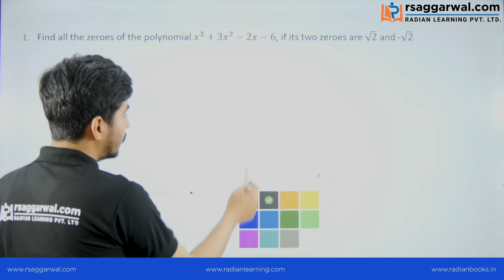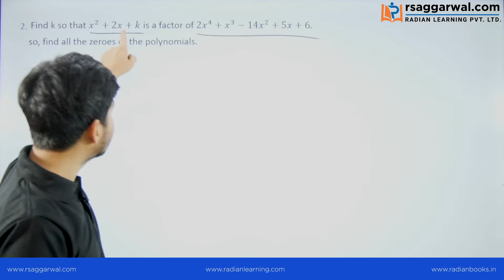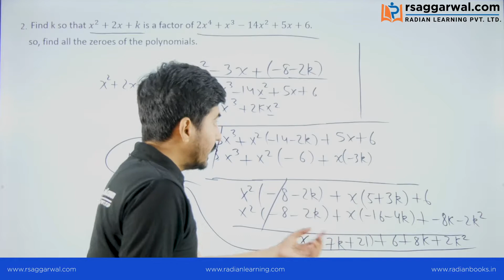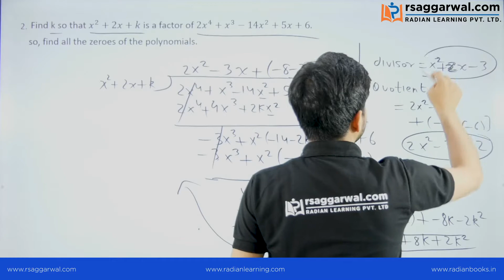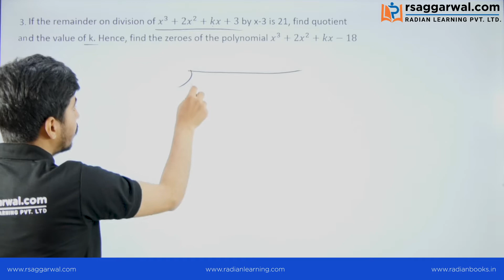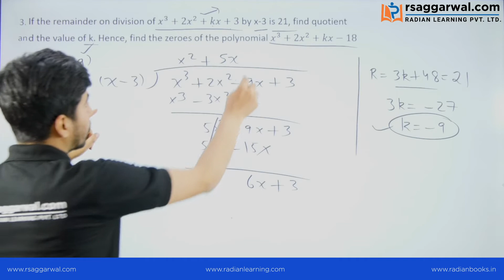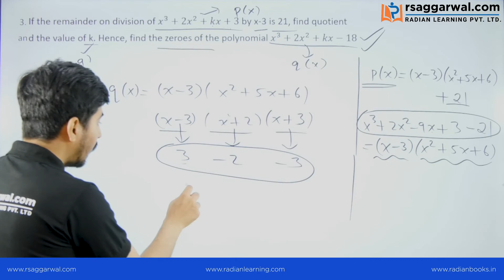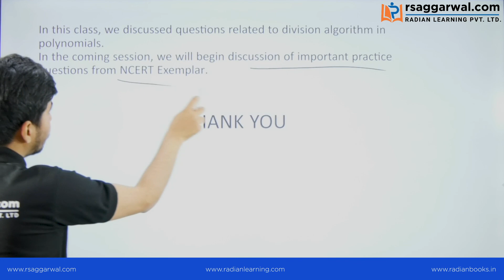Polynomials Class 10 Practice Questions (Part-4) | CBSE Maths Chapter- 2 | RS Aggarwal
"Polynomials Class 10 Important Practice Questions (Part-4) | CBSE Maths Chapter- 2 | RS Aggarwal"

In this video, Prateek Kwatra explains “Polynomials Important Practice Questions” for Class 10th Maths Chapter 2– Polynomials. This video will be helpful for all the aspirants preparing for CBSE, ICSE, and State Boards. Complete free online course for preparation of Class 10th board exams is available on RS Aggarwal Official YouTube Channel.

Timecodes
00:00 - Intro
00:41 - Question-1
03:50 - Question-2
15:32 - Question-3
24:48 - Question-4

Questions Discussed in Today's Video:

Question 1- Find all the zeroes of the polynomial x^3+3x^2-2x-6, if its two zeroes are √2  and -√2.

Question 2- Find k such that x^2+2x+k is a factor of 2x^4+x^3-14x^2+5x+6. So, find all the zeroes
Of the polynomial.

Question 3- If the remainder on division of x^3+2x^2+kx+3 by (x-3) is 21. Find quotient and the value
of k. Hence find the zeroes of the polynomial x^3+2x^2+kx-18.

Question 4- Find the value of a and b so that x^4+x^3+8x^2+ax+b is divisible by x^2+1.

Our Courses:
• Class 6th-10th